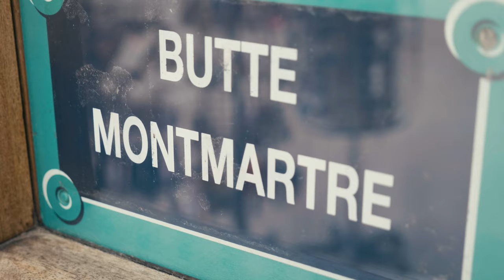Street photography around Montmartre | RICOH GR III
In collaboration with Thomy Keat (Ambassador RICOH GR), we take you on a tour of Montmartre's iconic district through a street photographer's point of view.

Help us out by sharing this channel if you know others who may be interested.